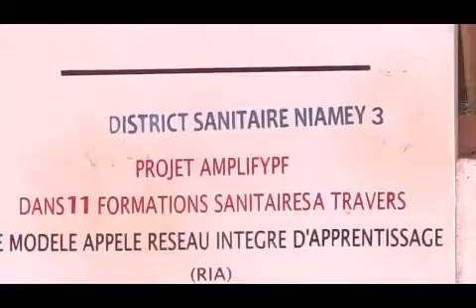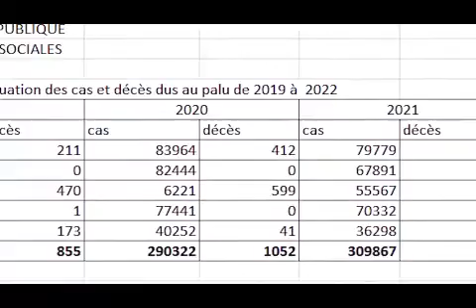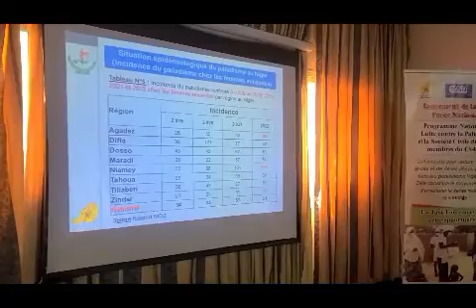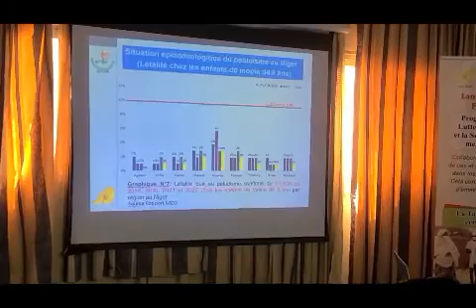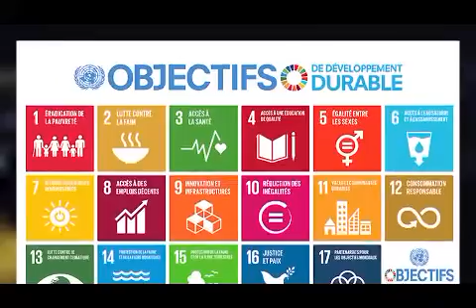La variabilité climatique, moteur du paludisme à Niamey?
Depuis trois ans, le paludisme est en train de prendre une nouvelle ampleur à Niamey, inquiétant ainsi les autorités et les partenaires au développement du Niger.  Selon le Groupe thématique climat et santé, un démembrement du Cadre national pour les services climatiques, la forte variabilité de la température et des précipitations de ces dernières années et  l’insalubrité chronique ont un effet réel sur la longévité des moustiques à l’origine de l’épidémie.